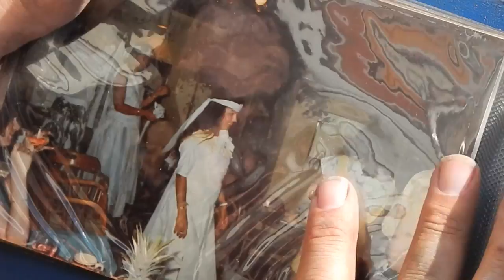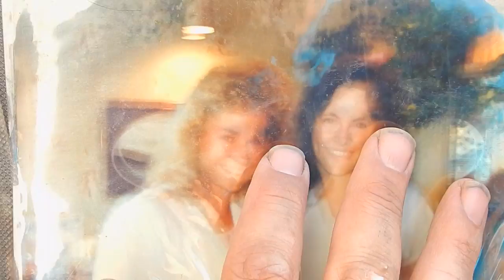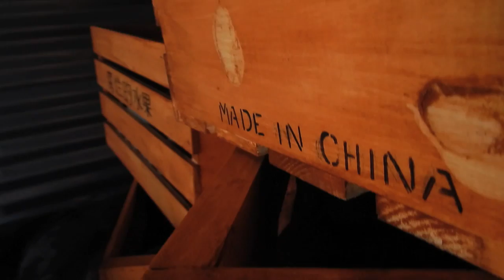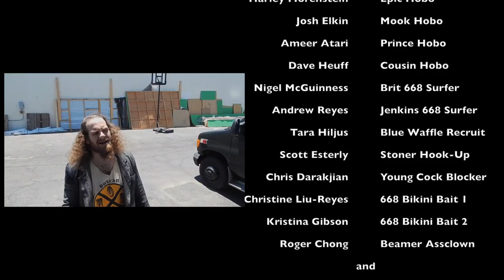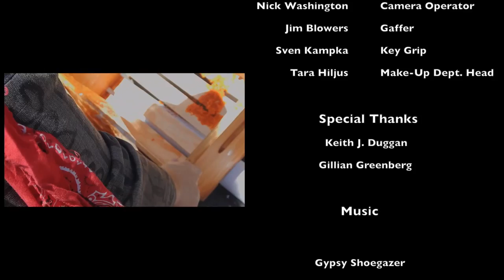HOBOrculosis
HOBOrculosis – WORLD PREMIERE

Thanks hoBROs! Now enjoy the silliest video on the internets starring Jude, the Hollywood hoBRO, Harley Morenstein and Epic Meal Time, and wrestlers Nigel McGuinness and Brandon Taylor.

@bluefalconprods on Instagram

@epicmealtime on Instagram - EMT
@harleyplays on Instagram – Harley
@Epicmook on Instagram – Josh Elkin
@davidheuff on Instagram – Cousin Dave Heuff

@romanatwood on Instagram

@chasegilroy on Instagram

@VitalyzdTV on Instagram

@DennisRoady on Instagram

@mcguinnessnigel on Instagram

@truehobo on Instagram

and

THE UNHALLOWED HORSEMAN
An original Blue Falcon Productions Film directed by Hobo Jude, himself